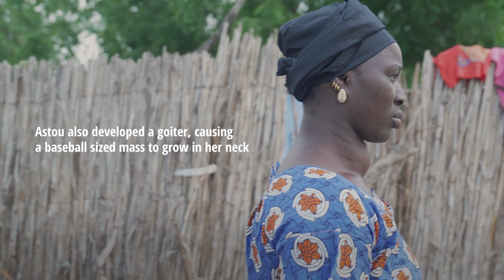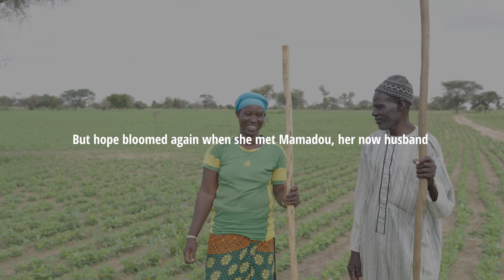Meet ASTOU!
“The pain in my body is gone!” Astou celebrated after a successful fistula repair and goiter removal.  For more than 20 years she lived through the pain of being unable to afford treatment.

It was more than physical pain as she bore the loneliness and seclusion that came with the conditions.

But she found healing on the AfricaMercy. She says she is ready for a full life where she can reclaim her sense of self and actively participate in her community.

Watch Astou’s remarkable journey to healing and happiness.